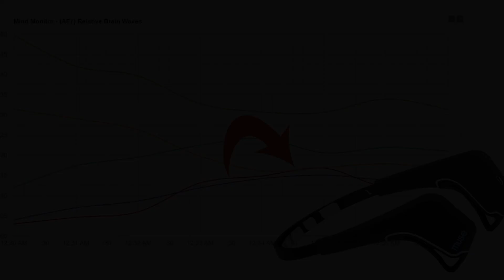Advanced Theta Audiovisual Brainwave Entrainment ▪ NEX26 ▪ (WARNING: FLICKERING LIGHTS)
Does audiovisual brainwave entrainment actually work? To answer that, I decided to do some brainwave exploration. I used a Muse EEG Headset and started using it while listening to brainwave entrainment tracks like this one. All my analyses have been made available online

Why is this track considered "advanced"? Because it is not a static track and uses a couple of different techniques that seem to induce entrainment more easily. Another way of referring to these tracks is "dynamic".

Characteristics:
- This track is focused on the Theta frequency range, but effects on the brainwaves are not necessarily restricted to that range.

Instructions:
- Always listen at low levels
- You can listen with headphones or speakers.
- Select 1080p60 quality
- Watch full screen.
- Try to watch in a low-light environment.

📝 Want to use any of SonoField's tracks commercially?

If you want to read more about the potential benefits of brainwave entrainment, read this article

More tags: Meditation, Boost Creativity, Subconscious, Intuition, Creative Flow, Mindfulness, Sound Therapy, Brain Stimulation, Cognitive Performance, Studying, Attention, Focus, Concentration, Flickering Video. Flashing Video